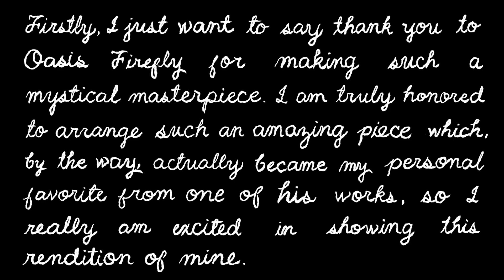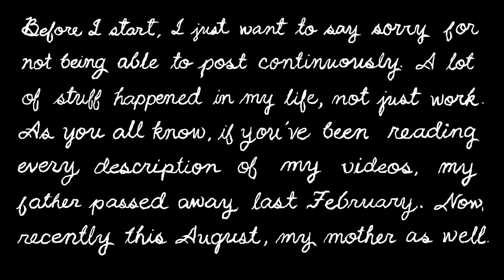Pristine Pearl(Maria Clara) by Oasis Firefly - A Sam Pings Arrangement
=MESSAGE=

Hello again, so.. remember on my last video??
When I said, "It has been a tough year for me. My dad just died from a heart attack this Feb. 6?" Welp.. it just got tougher..

In just 6 months, this August 9, my mom passed away soon after, but unlike my dad, she was hospitalized for almost 3 weeks. 2024 really has it for me.
I'm planning on quitting my job since well.. let's just say that they don't have any bereavement leaves so I have no choice but to use up almost all my leaves this year to attend my parent's wakes and burials. I was scolded by the HR because of it, for the way I used "my privileges" but really, it's a right(or so as my cousins told me). I just let them talk just to be done with it all. I don't like quarrels. But, have they never thought that after my mother's wake, I went straight back to work. I never even got the chance to relax nor grieve, it's not like I used my Vacation Leaves for actually vacation. Hence, for my mentality, I'm leaving for good(well, rest yes.. but also find a better job). I mean, my salary, as well, isn't even increasing anyway, and my performance has really plummented down since.. you know.. yeah.. can't really explain it. It's like, your fine yet you aren't at the same time. So, I'll just leave them, it's clear to me that though they told me they were there for me, I never really felt it. It's still.. "the company rules" that should be obeyed.😒😒

Yeah.. Enough rants but, wow, you guys are like my personal diary at this point😂😂

Anyways, I still hope you guys are still supporting me after everything that's been going on. Afterall, fun, entertainment, and passion is why I started this channel in the first place. Stay safe guyss(^-^)

Don't forget!! Best with Headsets!!🎧🎧

The videos on my channel are intended for ages 13+